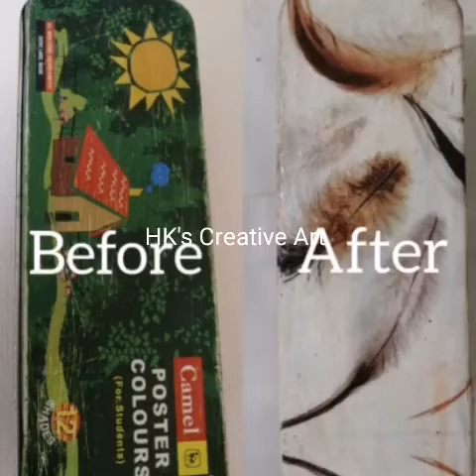DIY basic decoupage technique for beginners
DIY of old metal poster colour box.
Easy and basic technique of decoupage for beginners.